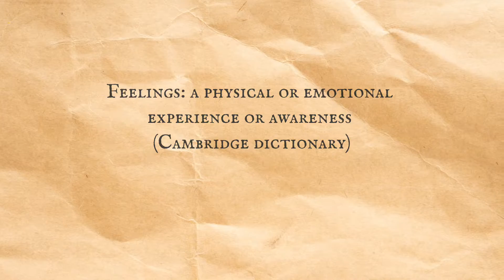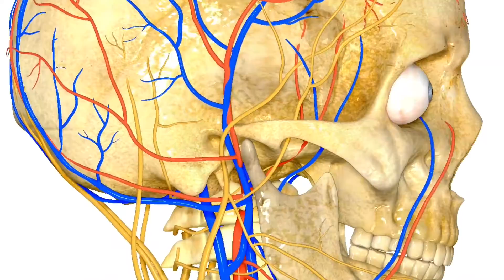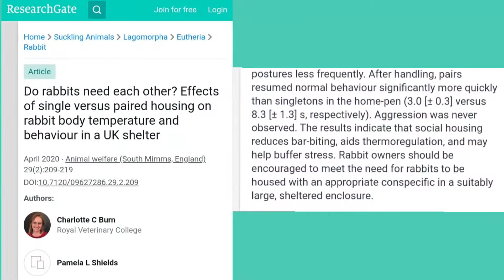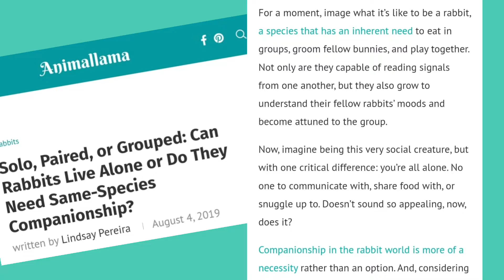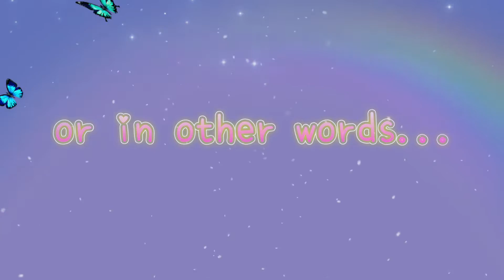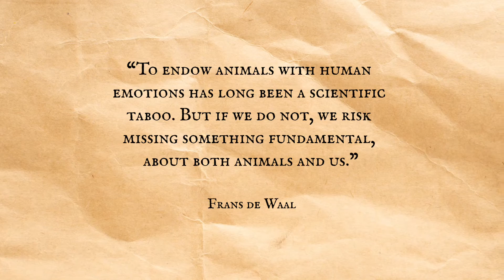Do RABBITS miss us when we're gone?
Do rabbits miss us when we're gone? Have you always wondered if your rabbit misses you when you're gone? Find out in this video if rabbits truly miss their owners when we leave the house.

Captain Jasper is run by Lora, who has a BSc in Animal Behaviour & Welfare specialising in Rabbits & a diploma in Animal Management. Not only has Lora studied animals for many years, but she has also worked in vets, animal rescues & freelance as an animal behaviourist & trainer.

Amazon faves

References

Buseth, M & Saunders, R. (2015). ‘Rabbit behaviour, health and care’. CABI: Oxfordshire

Crowell-Davis, S. (2007). ‘Understanding rabbit behaviour and preventing and treating behaviour problems’ [Article] Veterinary Medicine, Vol. 102(2), pp.104,106-108,110,112-113 Available

Davis, S. (2007). ‘Behaviour problems in pet rabbits’ Journal of Exotic Pet Medicine Vol. 16, Iss. 1, Pp.

Grandin, T. (2015). Improving animal welfare. CABI: Oxfordshire [2nd edition]

Oxley, J.A. Previti, A. Alibrandi, A. Briefer, E. Passantino, A. (2015). ‘A Preliminary internet survey of pet rabbit owners’ characteristics’ Journal: World Rabbit Science; Vol. 23, No. 4 Pp.